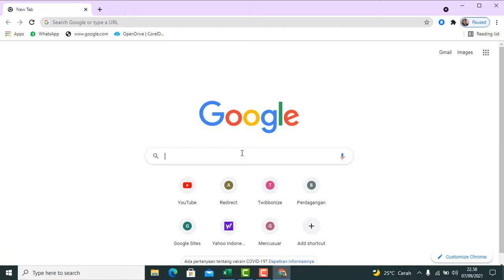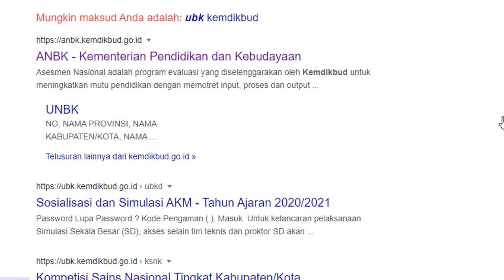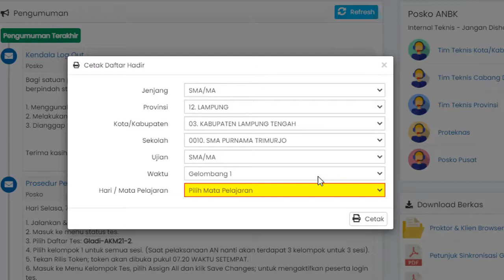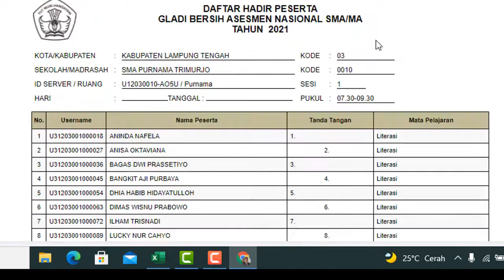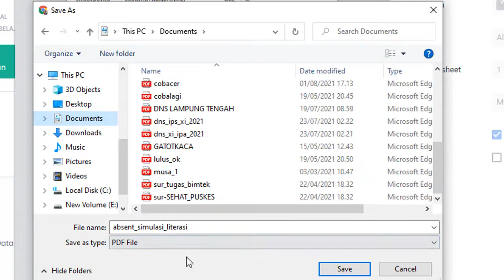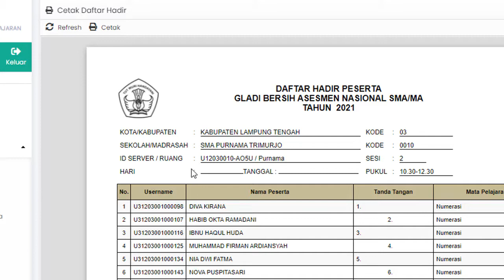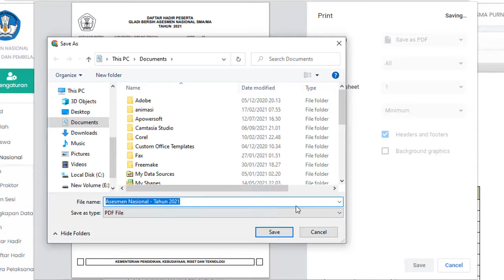Cara mudah mencetak daftar hadir peserta ANBK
Mencetak peserta ujian ANBK dengan cara login di ketik dengan user password masing-masing sekolah serta ketik kode sesuai pada tampilannya, lebih jelasnya secara konkrit tonton videonya, smoga bermanfaat.